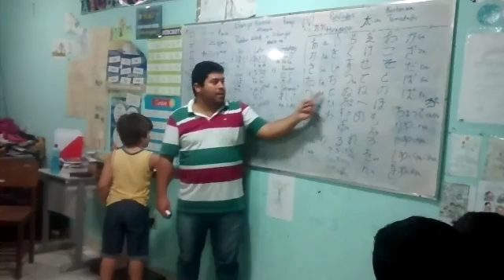Japanese Class 2